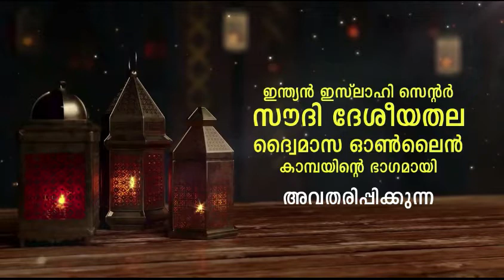EP-4 | സകാത്ത് ബാധകമാകുന്നത് ആർക്ക്? ഇനങ്ങൾ? | സകാത്ത് പാഠങ്ങൾ | P. N. അബ്ദുറഹ്മാൻ